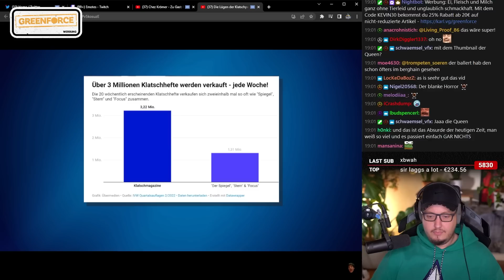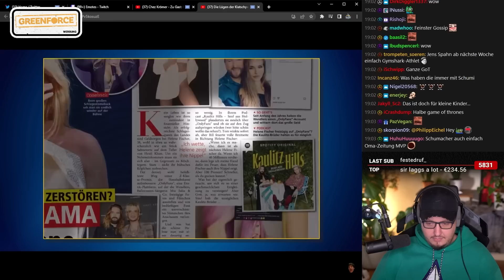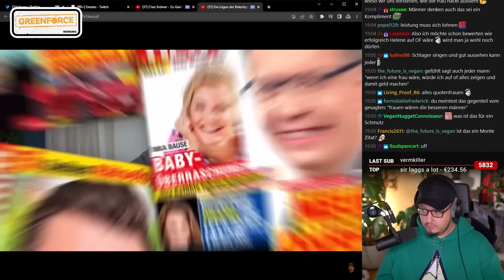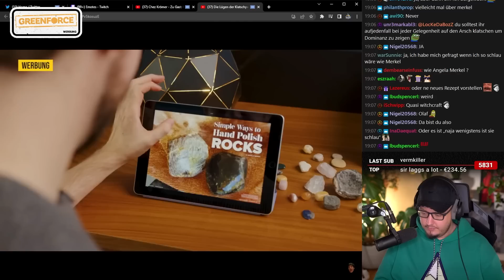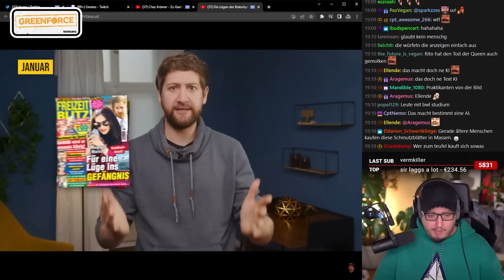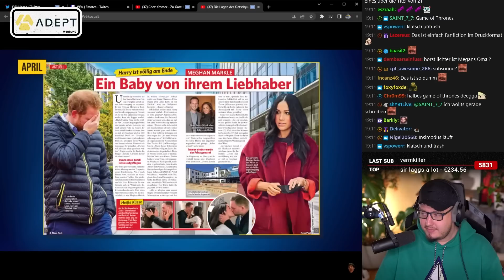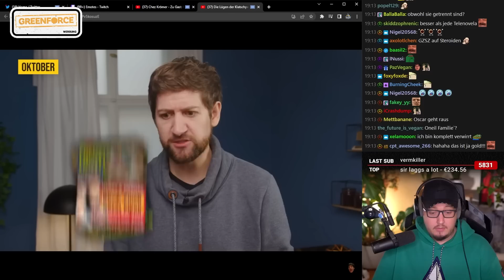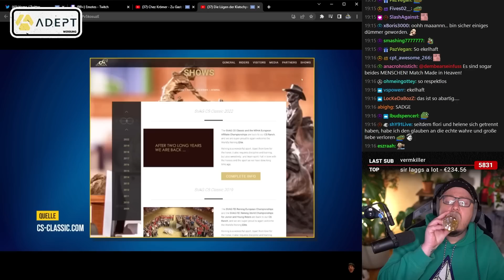Die KLATSCHPRESSE wird immer SCHLIMMER! | Karl reagiert auf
GREENFORCE!

Cutter:
Lukas